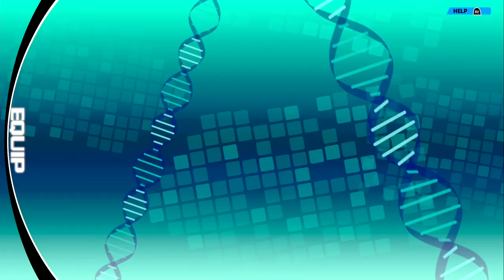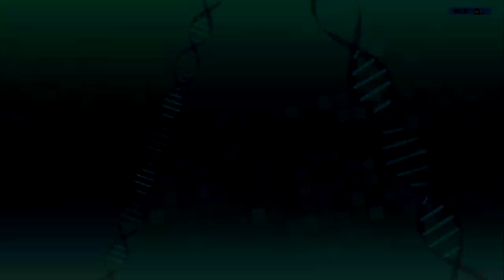CONCEPTION PLUS 俺の子供を産んでくれ #11